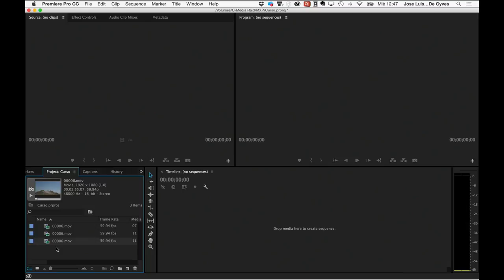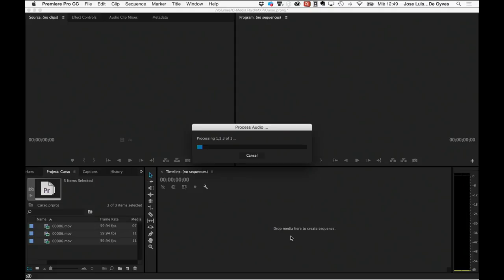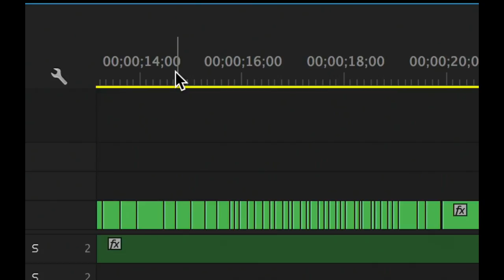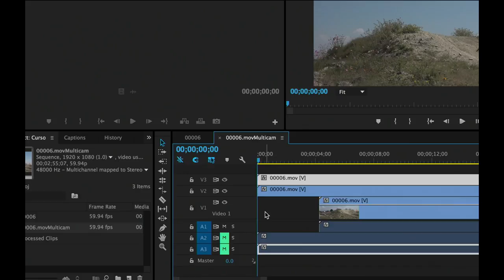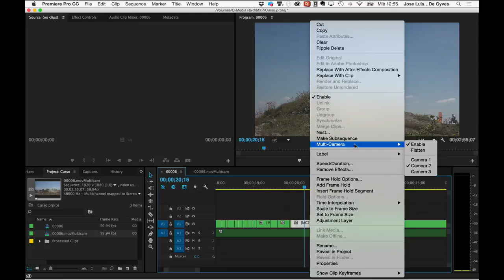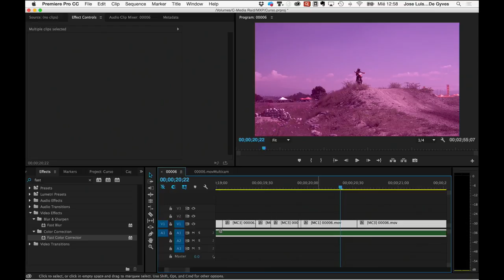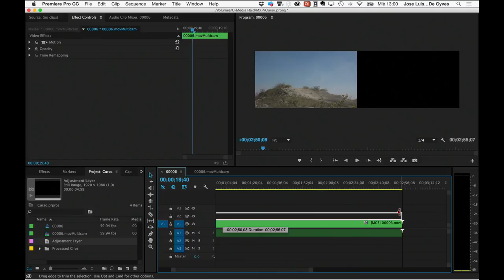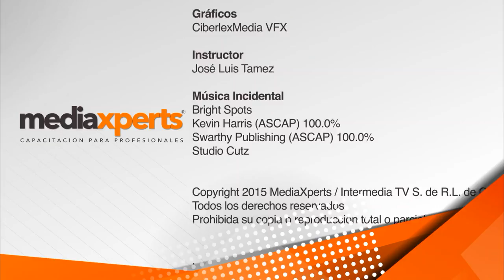Curso de Adobe Premiere - Edición Multicámara